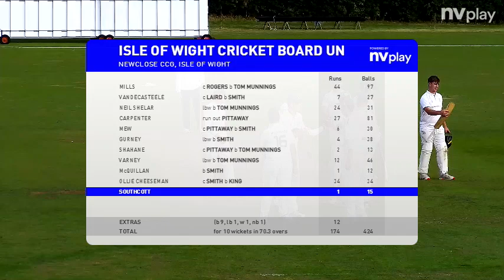IOW U18s v Dorset U18s Day 2 Highlights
Highlights of the 2nd day of the ECB U18 Championship game from Newclose CCG